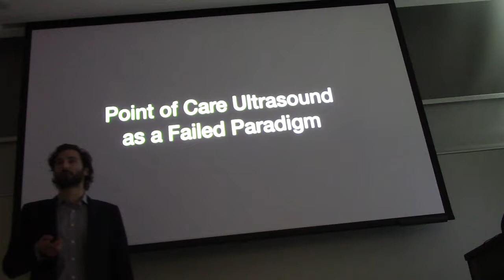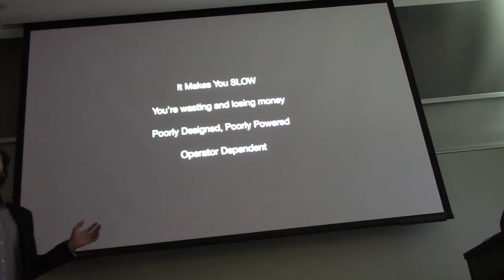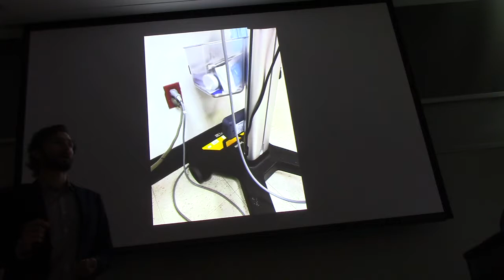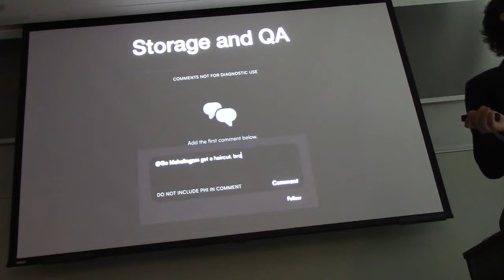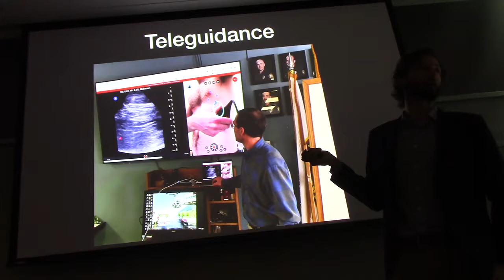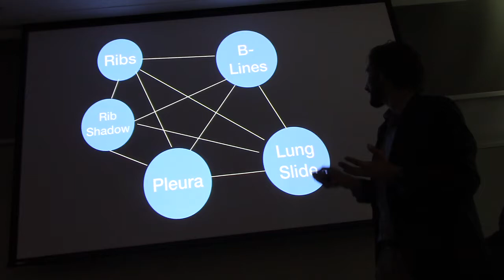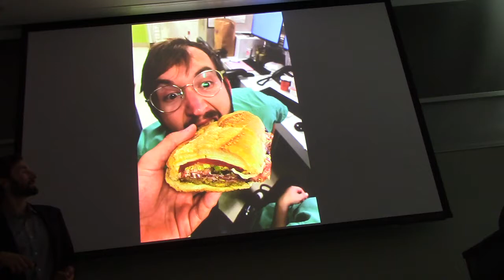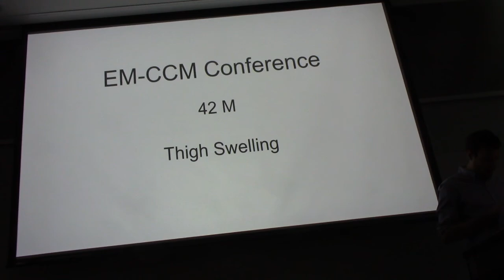Dr Matthew Riscinti Senior Lecture Why Ultrasound Sucks